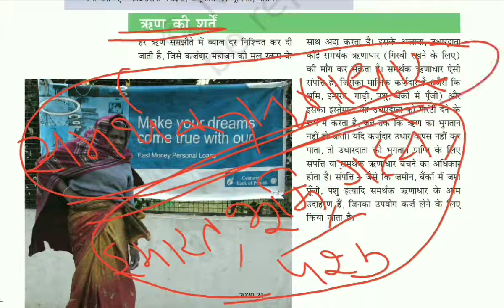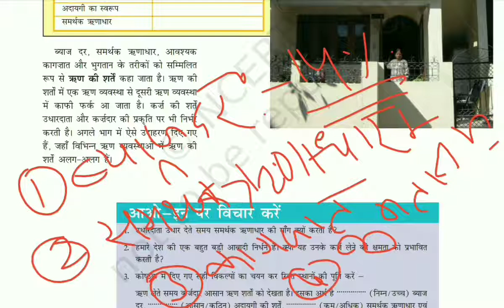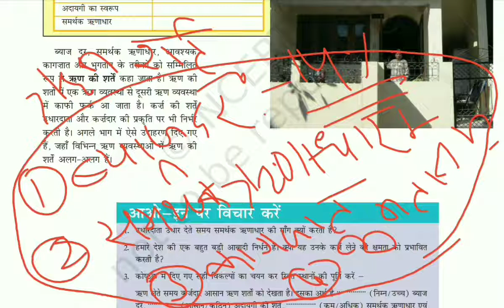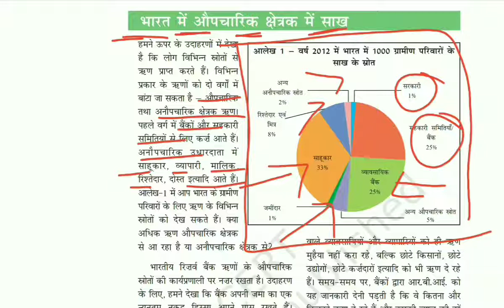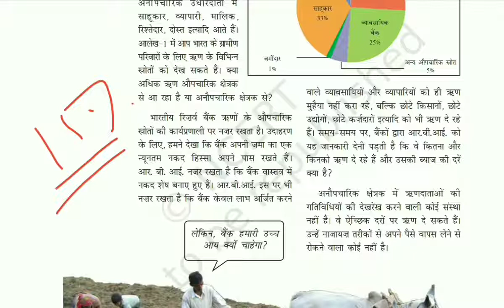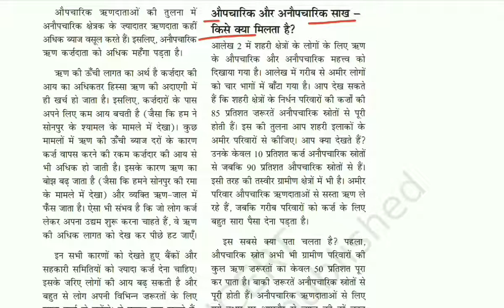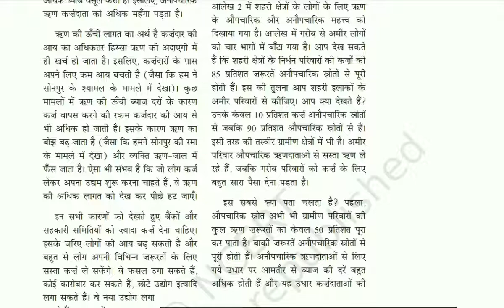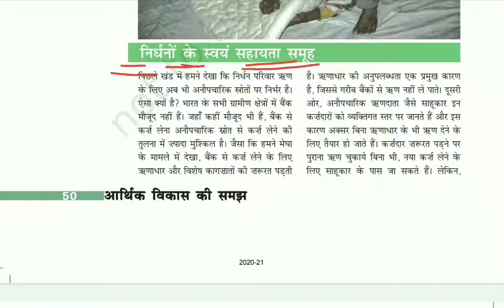मुद्रा व साख /Lect.-3/HBSE/NCERT/HSSC/SSC/CTET/HTET/RTET/UPSC/RAILWAY